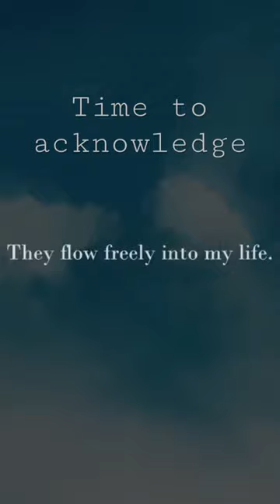Time to acknowledge your worth - Louise Hay